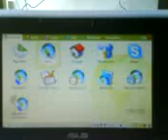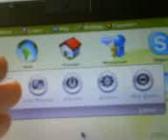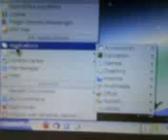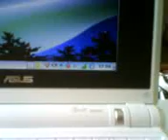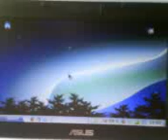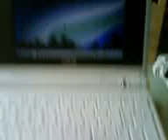Linux Os In Easy Mode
Me showing how the easy mode works on the Asus.